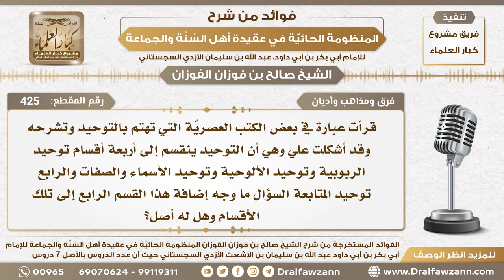425 - ما وجه إضافة قسم توحيد المتابعة إلى أقسام التوحيد وهل له أصل؟ - الشيخ صالح الفوزان